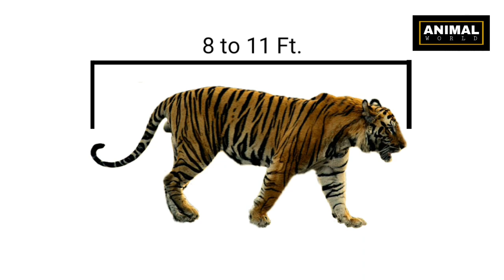The Bengal Tiger/ Full episode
The bengal tiger full form the Royal bengal tiger is the biggest tiger in the world ..
know about this tiger by watching our episode . ..